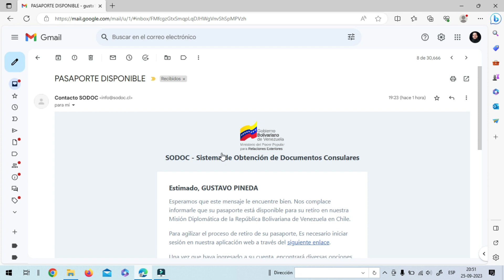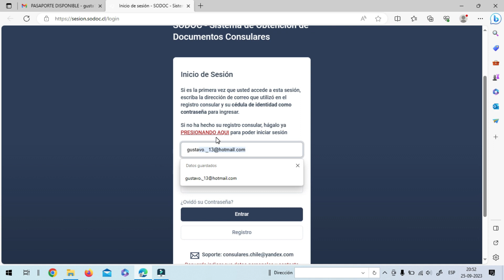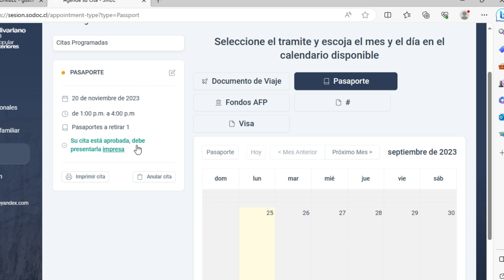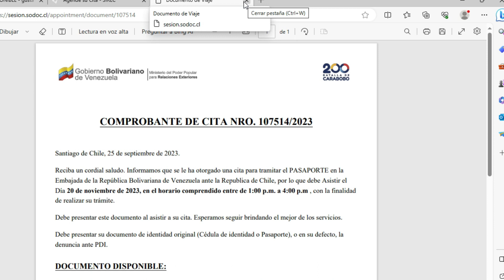Como agendar CITA para TENER el PASAPORTE Venezolano desde pagina Sodoc🔥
En este video te enseño paso a paso como realizar el ultimo tramite para finalmente tener el pasaporte venezolano en tus manos , en este caso el retiro en la embajada de Venezuela en Chile.